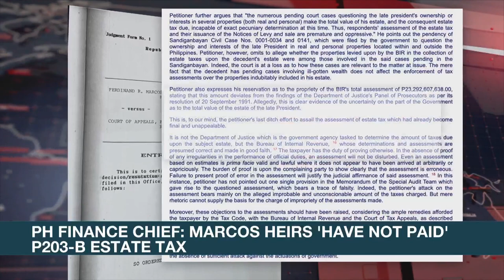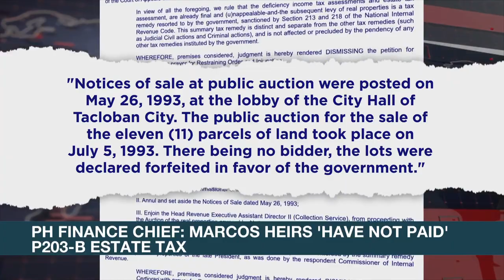PH Finance Chief: Marcos heirs 'have not paid' P203-B estate tax | ANC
Rundown: Philippine President Rodrigo Duterte appears to take a swipe at the family of the late dictator Ferdinand Marcos over their unpaid estate taxes. That's as several government agencies confirm that the Marcoses have yet to settle their tax debt of P203 billion.